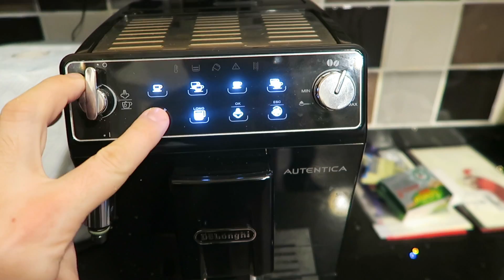Delivering Presents on Christmas Eve | Vlogmas Day 24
I can't believe it's Christmas Eve! We spent the day delivering presents to family! Merry Christmas to you all, peace and love always!! - Luke xo

S H O P  MY  E T S Y  S T O R E